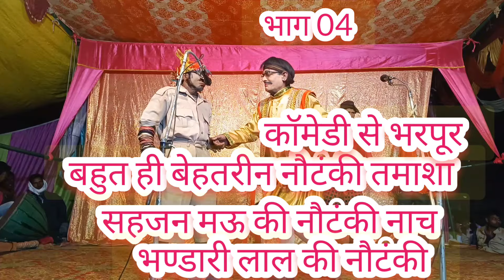(भाग 04) @ सहजन मऊ की नौटंकी नाच || भण्डारी लाल की नौटंकी ,, sahjan mau ki noutanki nach